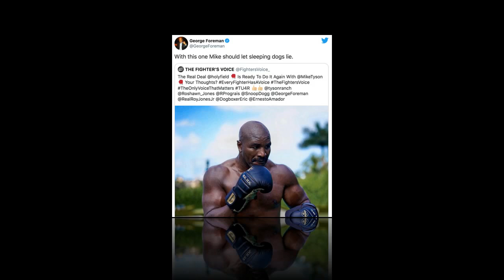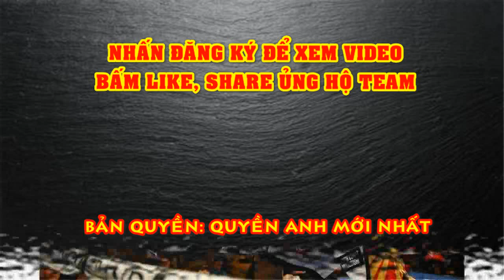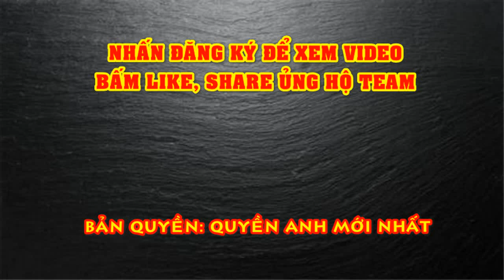Tin Quyền Anh Mới Nhất 1/2021: QUÁI VẬT 22 Tuổi Đòi Hạ Bệ Huyền Thoại Manny Pacquiao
Ryan Garcia, một trong những ngôi sao trẻ của quyền Anh hiện tại đã bày tỏ mong muốn chạm trán với huyền thoại Manny Pacquiao.
Ở tuổi 22, Ryan Garcia sớm gây tiếng vang ở làng quyền Anh với thành tích bất bại sau 21 lần thượng đài chuyên nghiệp. Trong đó, chiến thắng gần đây trước Luke Campbell ở trận tranh đai WBC Interim Lightweight đánh dấu thắng lợi knock-out thứ 18 trong sự nghiệp của chàng trai đến từ California.
Đối thủ tiếp theo của Garcia nhiều khả năng sẽ là Garcia Devin Haney hoặc nhà vô địch WBA Gervonta Davis. Trong tương lai, “Tia chớp” cũng mong muốn có cơ hội so găng với huyền thoại người Philippines – Manny Pacquiao.
“Đó là trận đấu trong mơ,” Garcia mở đầu cuộc phỏng vấn trên Boxing Scene. “Pacquiao là một huyền thoại. Trận đấu đó giống như cơ hội để tôi vượt qua anh ấy theo cách khiêm tốn nhất. Tôi không muốn điều này trông như kiểu tôi đang thiếu tôn trọng anh ấy. Pacquiao biết rõ sự tôn trọng của tôi dành cho anh ấy.
Mọi người yêu quý Pacquiao vì anh ấy chiến đầu bằng cả trái tim. Bạn thậm chí không cần phải kêu gọi mọi người tôn trọng anh ấy, bởi cả hơn một quốc gia luôn ủng hộ anh ấy.”
Tuy nhiên, đúng như phát biểu của Garcia, trận đấu giữa tài năng trẻ người Mỹ với Pacquiao có lẽ chỉ diễn ra trong mơ, bởi sự khác biệt về hạng cân của cả 2.
Trong năm 2021, “Pac Man” cho biết muốn thượng đài ít nhất 1 lần, và cái tên mà huyền thoại quyền Anh “ưu tiên” hơn cả là Conor McGregor. Ngoài ra, tay đấm người Philippines cũng nhắm đến màn so găng với Errol Spence hoặc Terence Crawford.